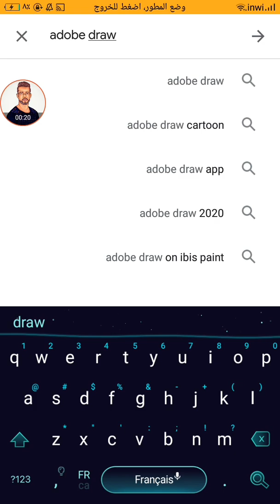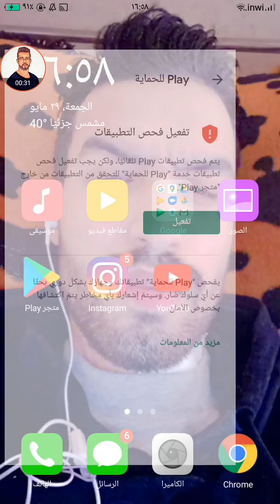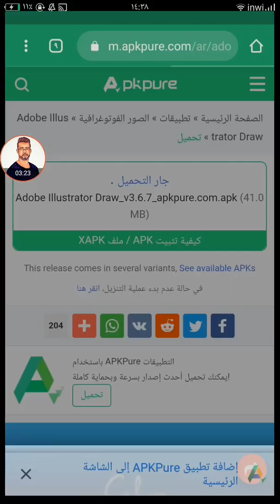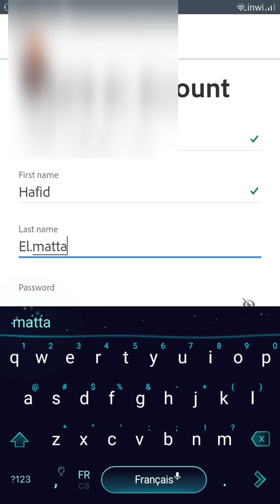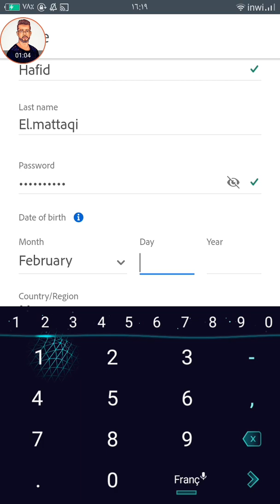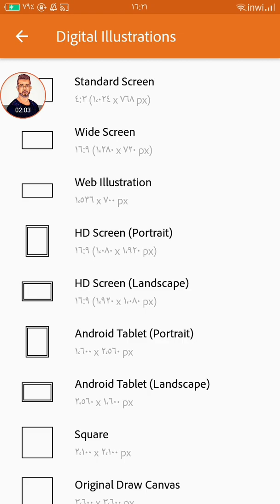حل مشكلة لا يتوفق مع جهازك 🤔 / و طريقة تسجيل في adobe draw 🤗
حل مشكلة لا يتوفق هدا اصدار معا هاتفك و فتح حساب في adobe draw

لا تبخل علينا بلايك وشترك في القناة مع تفعيل الجرس لكي تتوصل بأحدث فيدوهاتنا 🌺🌹😘

⏪ اتصل بنا 📲